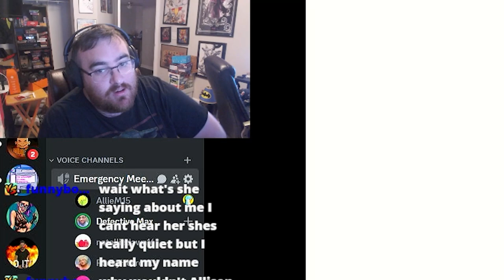I've Never Been Madder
We really got into it on stream the other day.